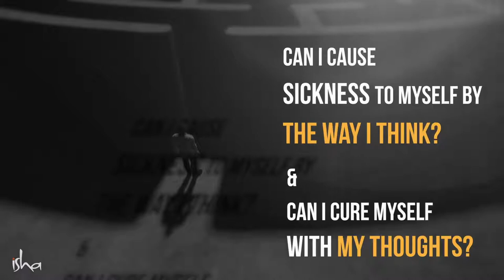Does The Mind Have The Power To Cure | Wisdom of The Mind by Sadhguru